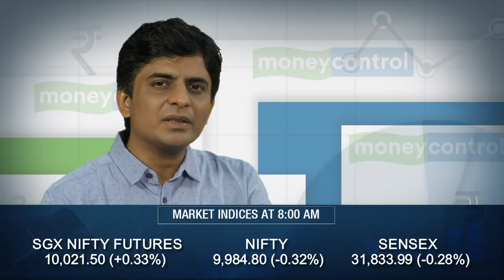moneycontrol market show